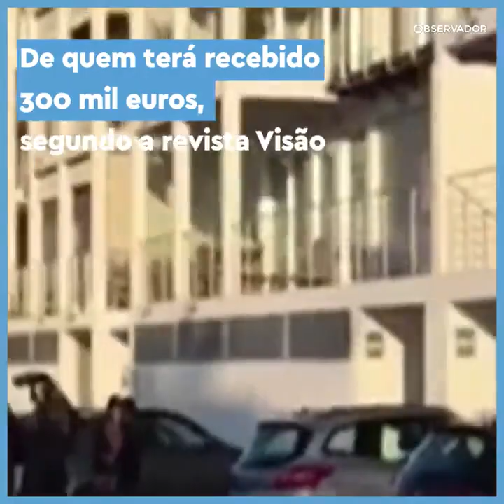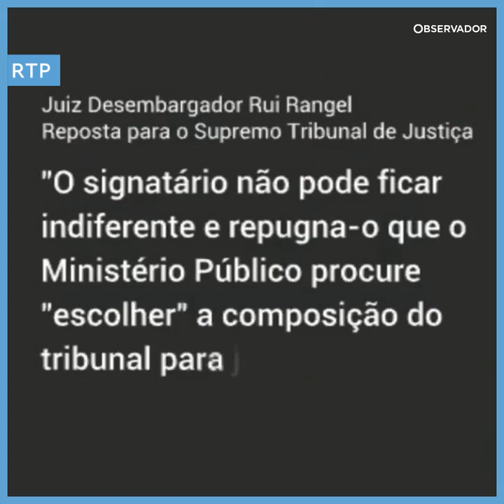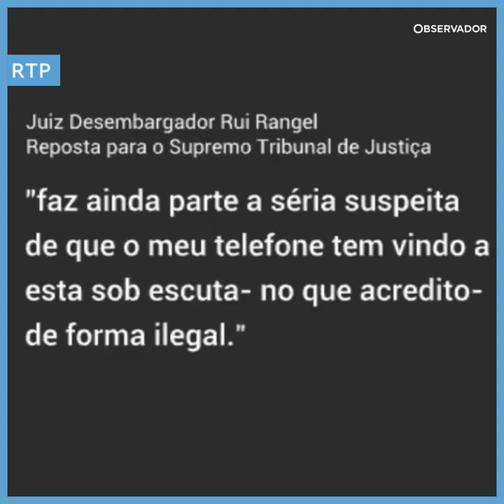As polémicas e os indícios contra o juiz Rui Rangel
Emails a pedir dinheiro a um advogado, talões de depósitos na sua conta bancária feitos pelo filho desse advogado, e os depoimentos de José Veiga e Paulo Santana Lopes jogam contra o desembargador.